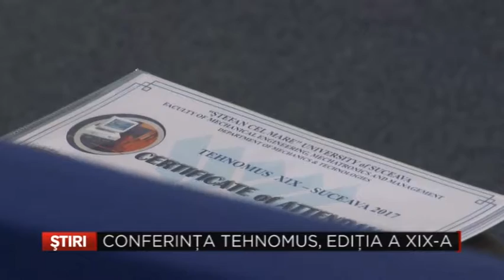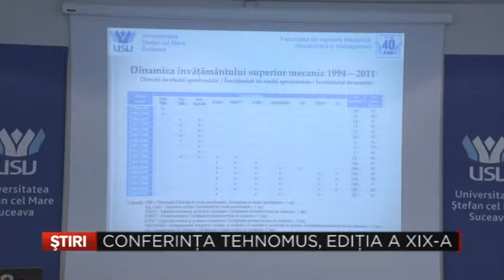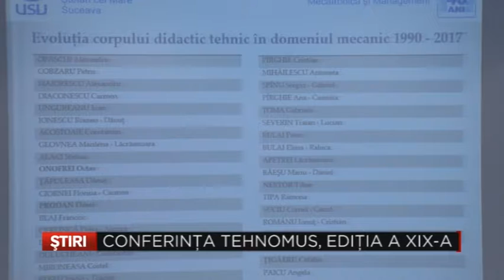Conferinta Tehnomus, editia a XIX a